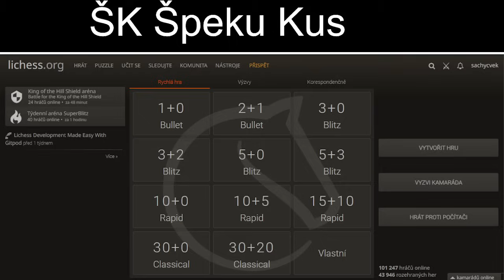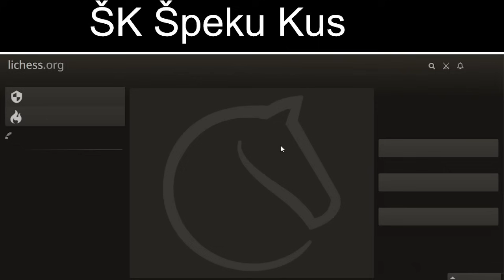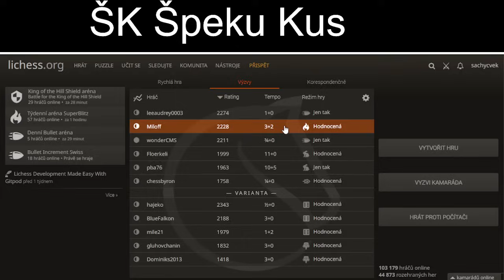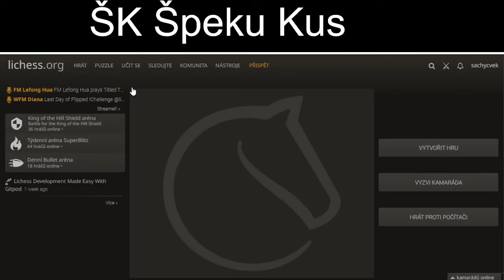ŠK ŠK dneska ztuha a těžko ke kýženým bodům